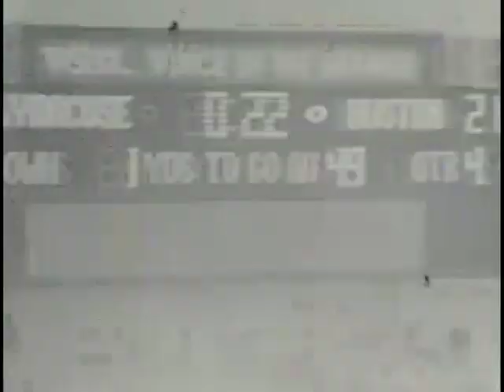Northwestern at Syracuse, 1980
Northwestern game film of the offense, vs. Syracuse.  First Half.